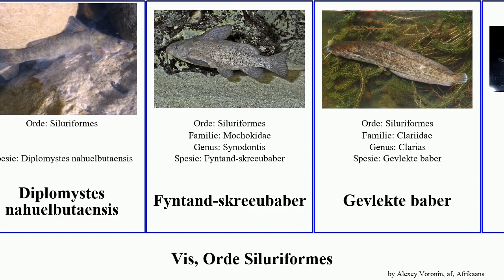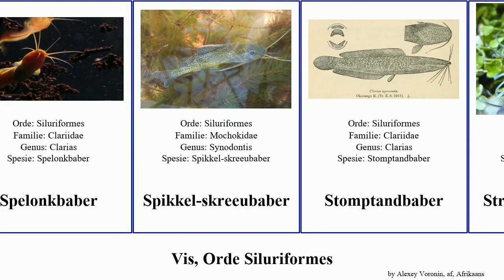Vis, Orde Siluriformes fish pan josh baber gigas skreeubaber Gevlekte Klipbaber Wit Clariidae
vis Orde Siluriformes.
fish of Order Siluriformes, language: af.

Bo-Zambezi-skreeubaber
Borrelbaard-skreeubaber
Bruin skreeubaber
Clariidae
Diplomystes nahuelbutaensis
Fyntand-skreeubaber
Gevlekte baber
glaskatvis
Grootvlek-skreeubaber
Inkomati-suierbekkie
Klipbaber
Luiperdkol-skreeubaber
Malapteruridae
Newelrige skreeubaber
Pangasianodon gigas
Sagkopbaber
Skerptandbaber
Smaragbaber
Spelonkbaber
Spikkel-skreeubaber
Stomptandbaber
Streep-baberpaling
Wit seebaber
Zambezi-suierbekkie